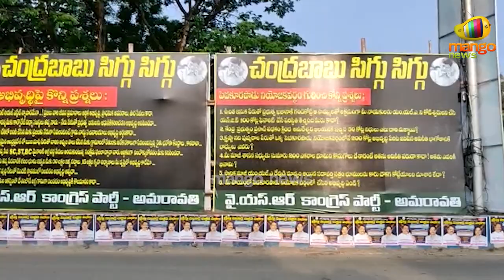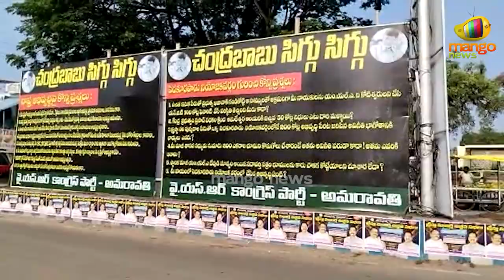Big Shock to Chandrababu In Amaravati | Flexis Against Chandrababu | AP Politics | Mango News